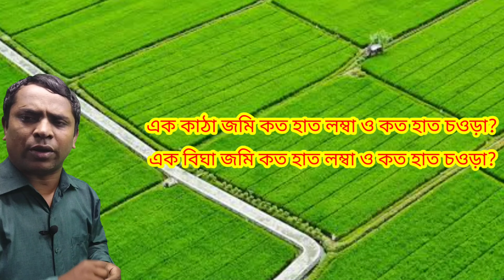এক কাঠা জমি কত হাত লম্বা ও কত হাত চওড়া হয়? জমি মাপতে শিখুন।